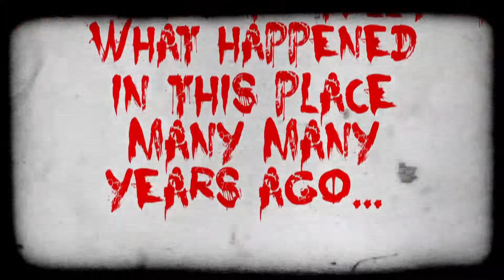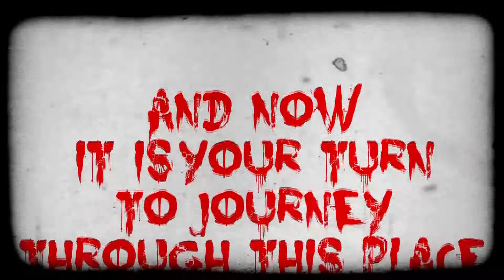SAJC Teachers' Day 2012 by 35th Student Council - Haunted House Intro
35th Student Council
YAY to scaring the shit out of people :)